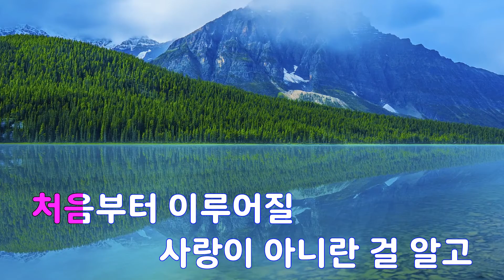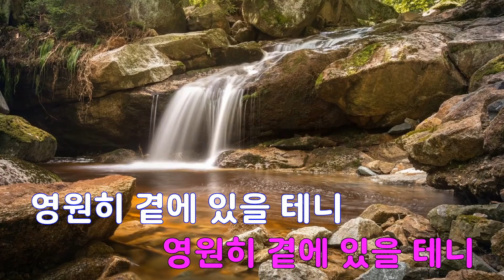[은성 반주기] 애상 - 김진복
애상 - 김진복
작사 ː 석성원, 작곡 ː 석성원